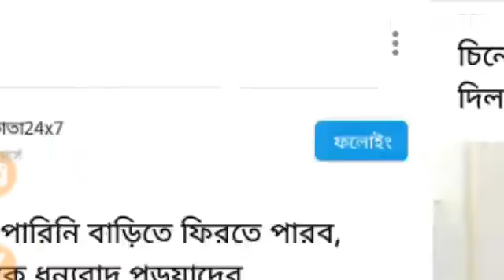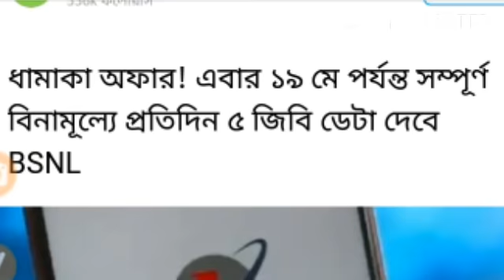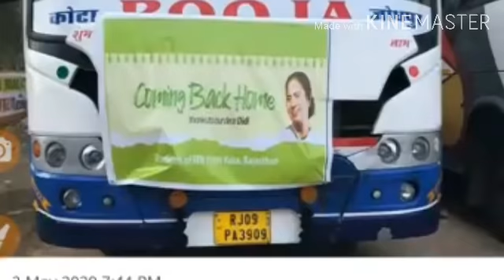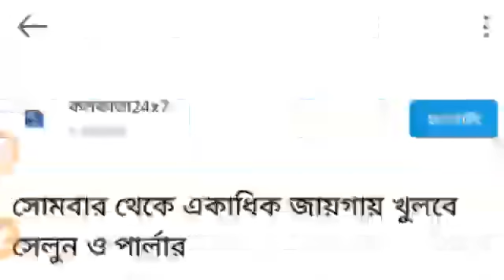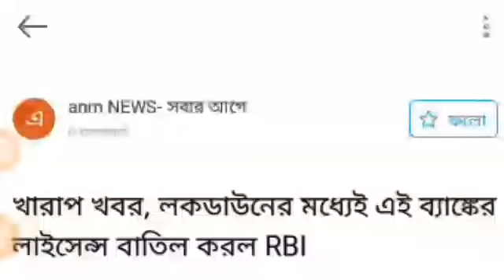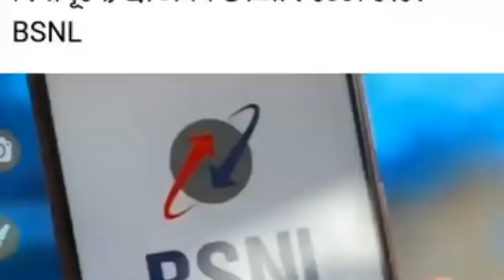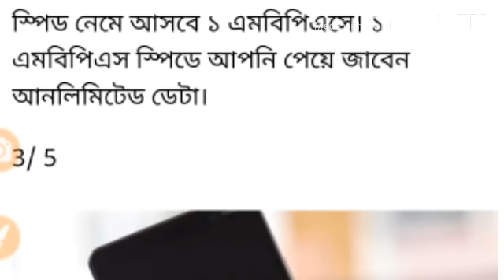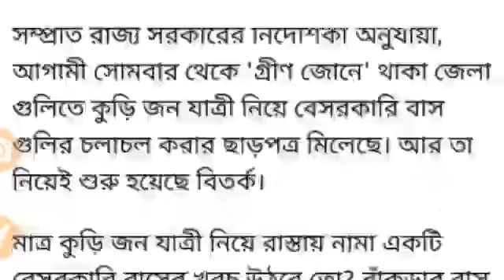আজকের গুরুত্বপূর্ণ আপডেট খবর